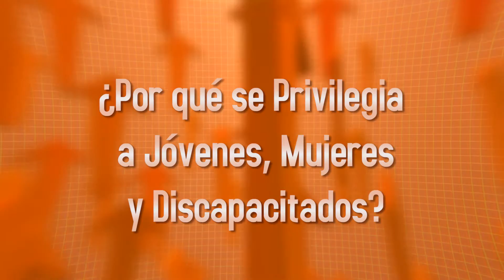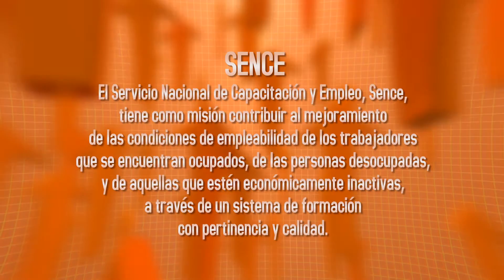ASÍ YO EMPRENDO 09.3 SENCE Claudio Espinosa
El Servicio Nacional de Capacitación y Empleo, Sence, tiene como misión contribuir al mejoramiento de las condiciones de empleabilidad de los trabajadores que se encuentran ocupados, de las personas desocupadas y de aquellas que estén económicamente inactivas, a través de un sistema de formación con pertinencia y calidad.